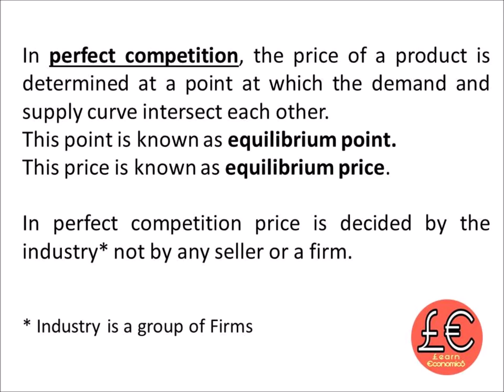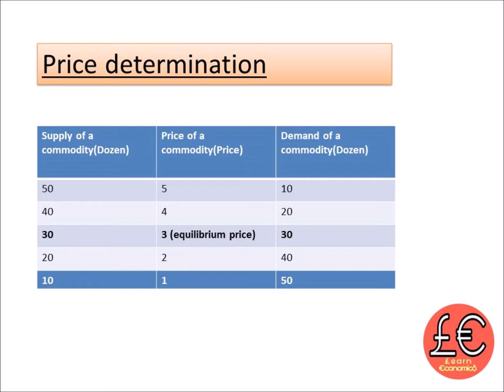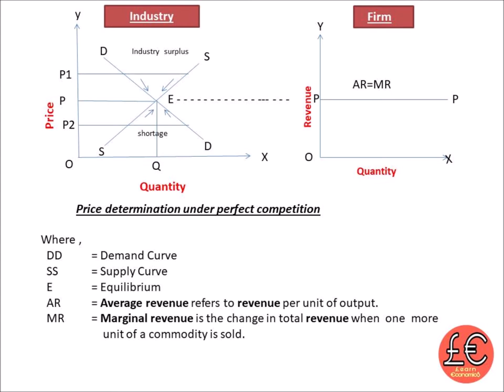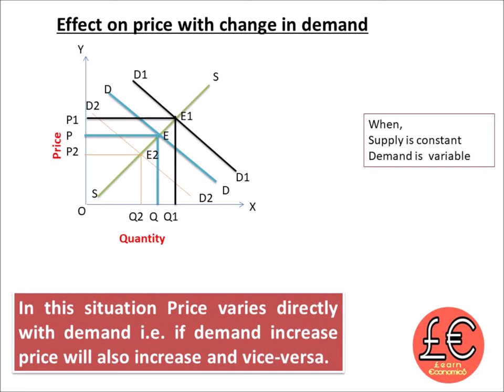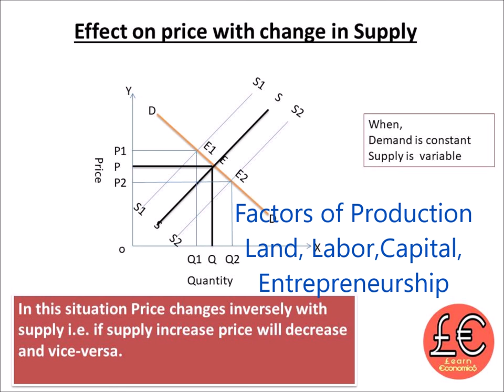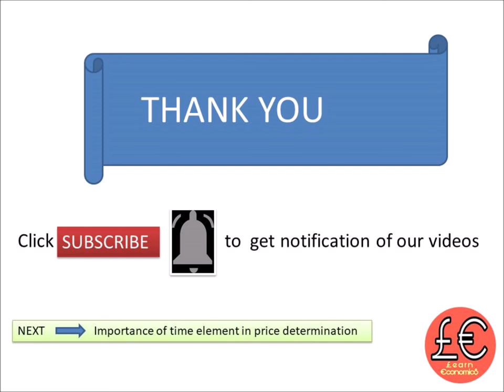Price determination in Perfect competition (in HINDI) II Micro Economics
Hello friends, In this video you will learn how price is fixed under perfect competition and what is equilibrium point and equilibrium price. Also learn impact on price with change in demand and supply.